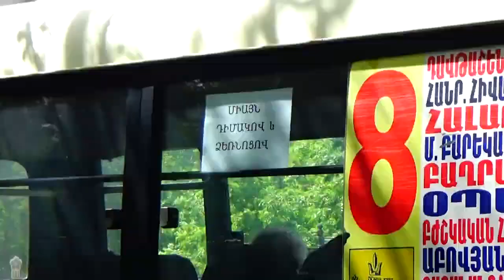Ոստիկանությունը շարունակում է ապահովել Պարետի որոշման պահանջների կատարումը